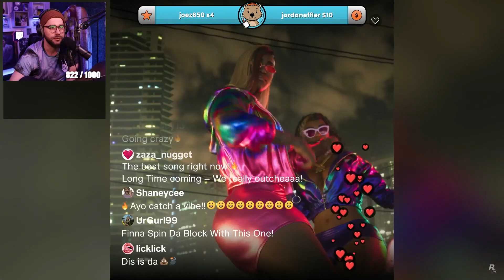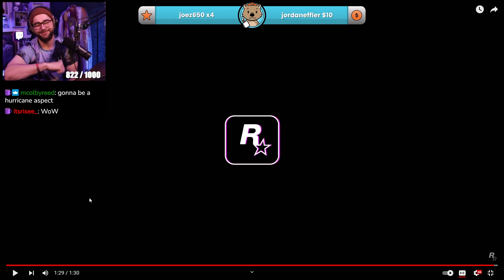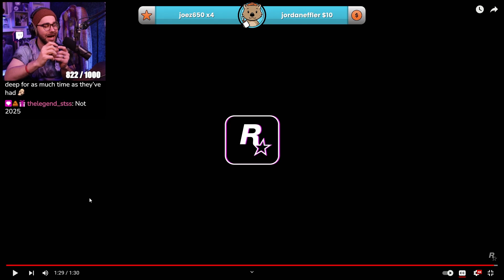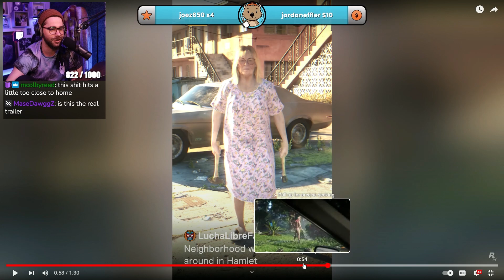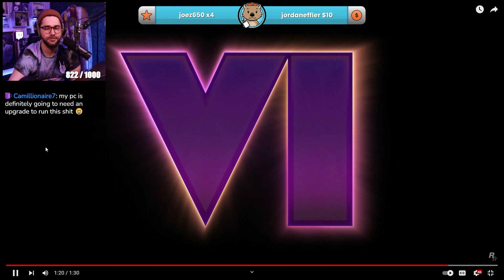GTA VI Trailer One REACTION and BREAKDOWN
GTA 6 TRAILER 1 REACTION Watch me LIVE 🔴 🔴 Make sure to stop by and smash that follow button!

Loadedwombat reacts to the new gta 6 trailer!

WOMBAT'S GEAR

1. Shure Sm7B

2. XLR Cable

3. Dynamite Cloudlifter

4. Go XLR

5. Logitech C920 Webcam

6. Logitech g502 mouse

7. MIC ARM